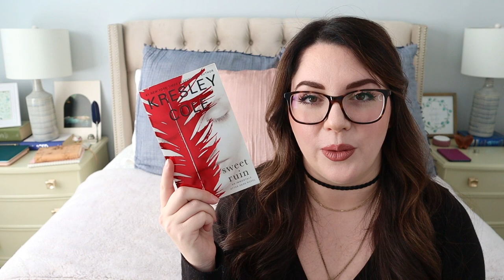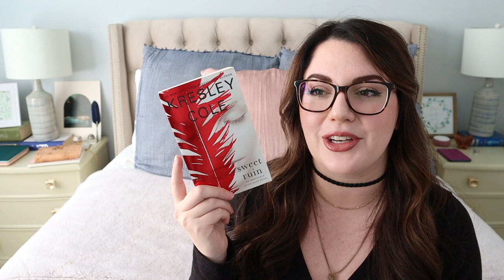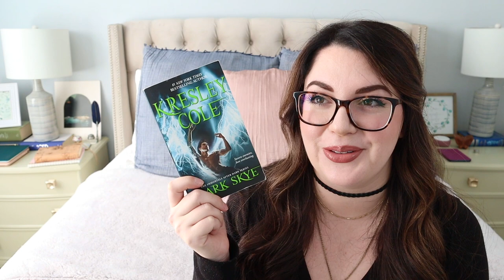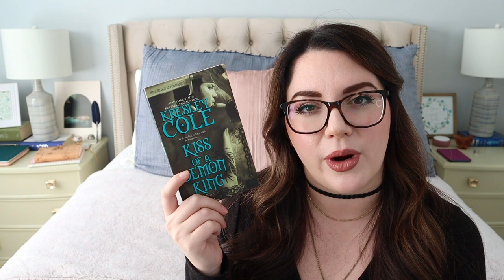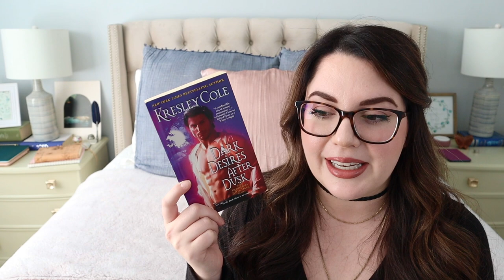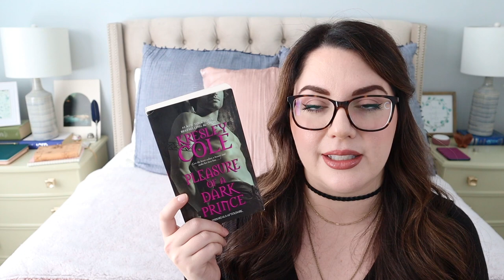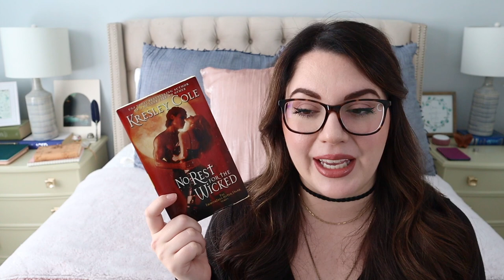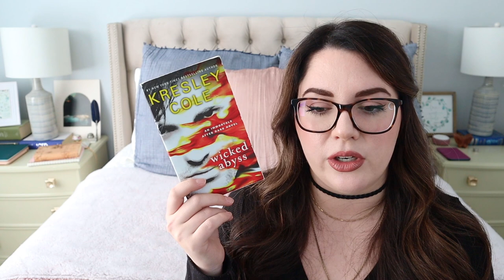Ranking Every Immortals After Dark Book!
Such a beloved series, but someone's got to be on top! Where do they rank for you? Will Munro be everything we hope it will be?